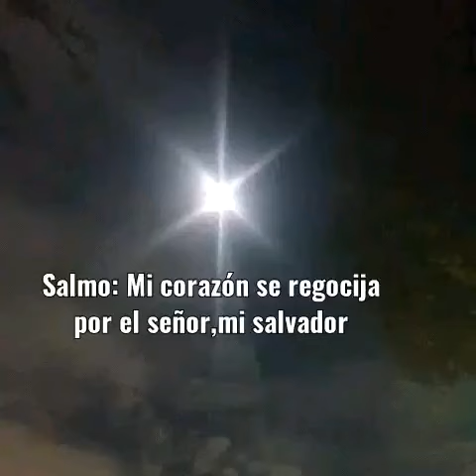Salmo: Mi corazón se regocija en el Señor,mi salvador